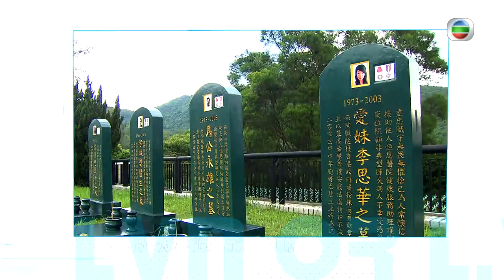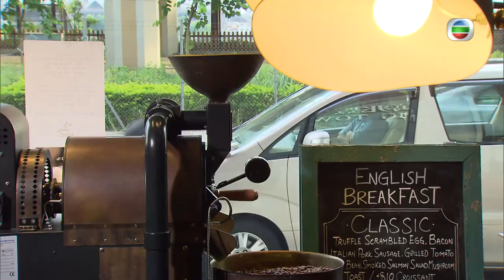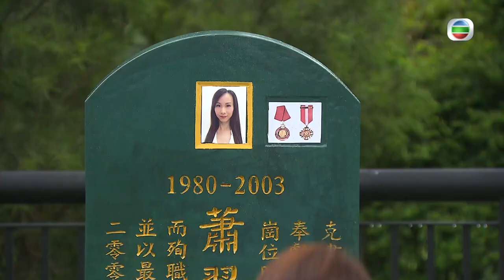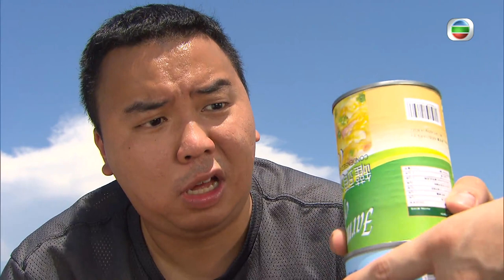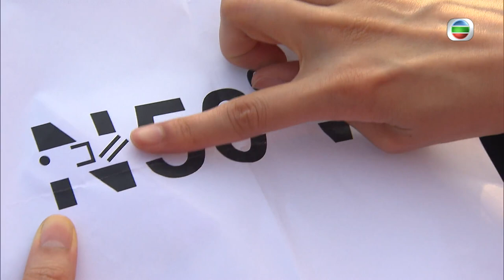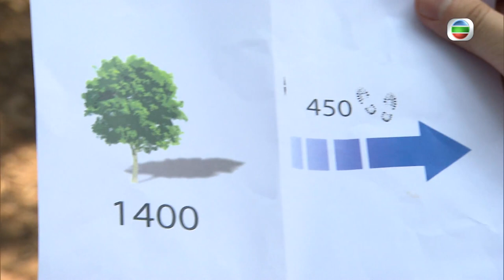[Eng Sub] TVB Medical Drama | Angel In-the-Making 實習天使 9/25 | Tony Hung | 2015